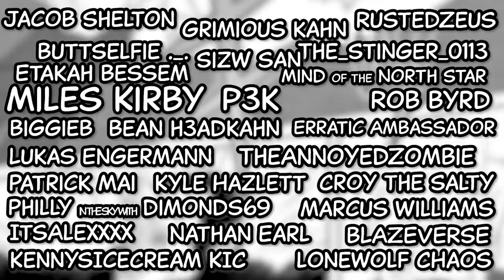Gast ENDS the Cold Empire! | Dragon Ball Multiverse | PART 23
First we find out how and why Vegito didn't de-fuse when inside Buu, then we see how Gast, the fusion of ALL Nameks, took down the likes of King Cold

Arcady Picardi (Collapse of an Empire)
(url shorten due to verbage stuff)

Music
William Rosati - Reception
MajinBlue - X-Fight Power
Peritune - Sakuya2
Dan Bodan - She Died Up There You Know
MajinBlue - Evil Forces Fused
The Whole Other - Ether Oar
The Whole Other - Beyond The Lows
Artist Name - Devil's Organ
MajinBlue - The Return To Namek